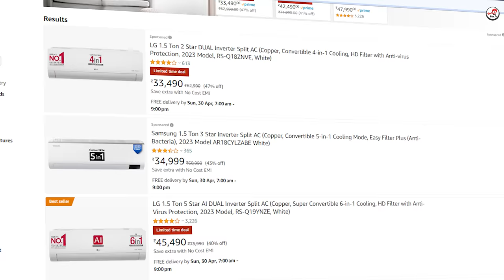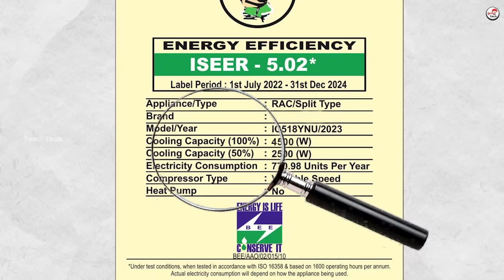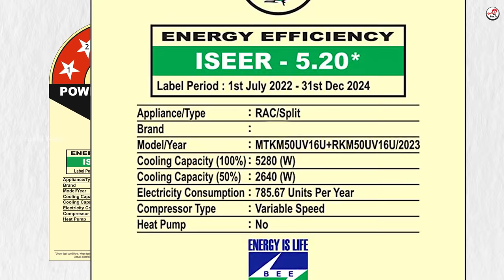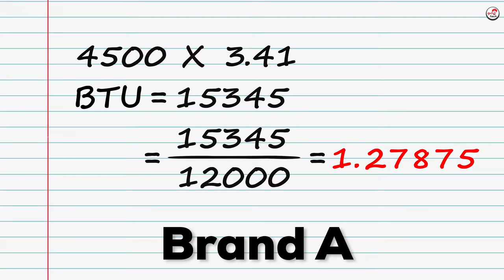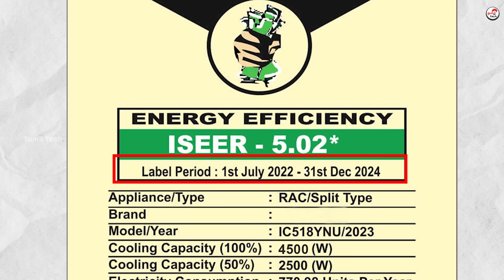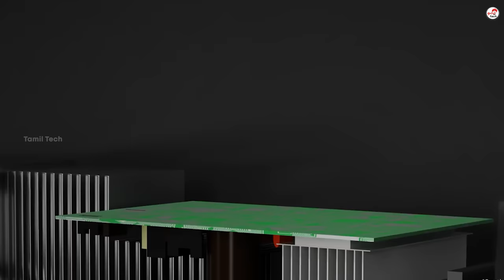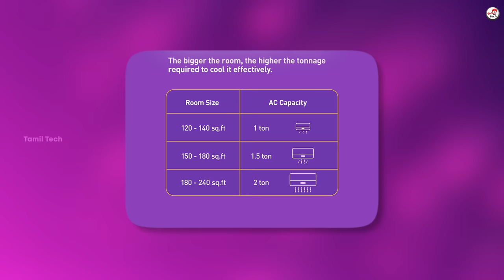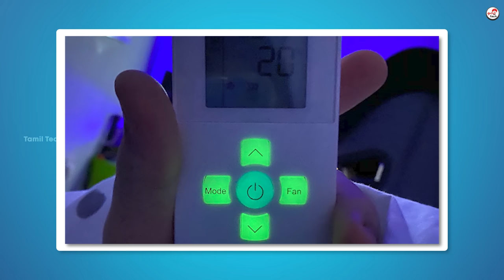BEST AC 🆒 எப்படி வாங்குறது..?👀 🔥 AC Buying Guide 2023⚡Tamil Tech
AC Buying Guide 2023 Tamil Tech - This video has everything you need to know about the best ACs in India for 2023. This video is sure to help you find the perfect AC for your home!"

Best Offers

1.5 Ton 5 Star AC :
LG 1.5 Ton
Samsung 1.5 Ton
Panasonic 1.5 Ton
Daikin 1.5 Ton
Voltas 1.5 Ton
Carrier 1.5 Ton

1.5 Ton 3 Star AC :
LG 1.5 Ton
Samsung 1.5 Ton
Panasonic 1.5 Ton
Daikin 1.5 Ton
Voltas 1.5 Ton
Carrier 1.5 Ton

1 Ton 5 Star AC :
Daikin 1 Ton
LG 1 Ton
Samsung 1 Ton
Panasonic 1 Ton
Voltas 1 Ton

1 Ton 3 Star AC :
LG 1.5 Ton
Samsung 1.5 Ton
Panasonic 1.5 Ton
Daikin 1.5 Ton
Voltas 1.5 Ton
Carrier 1.5 Ton